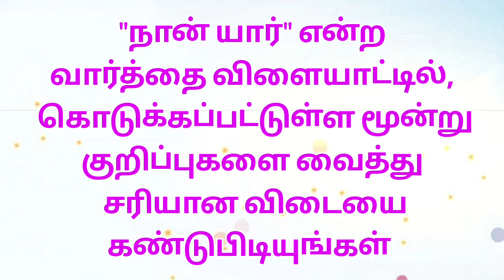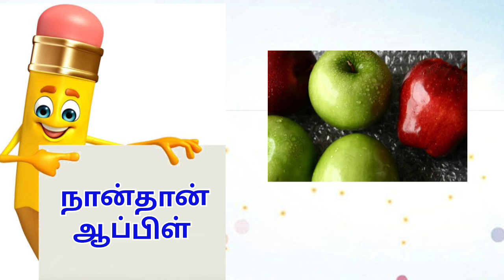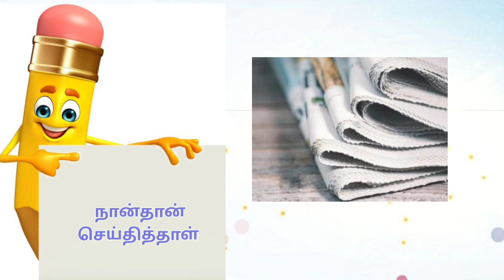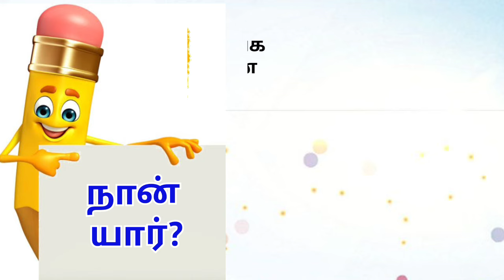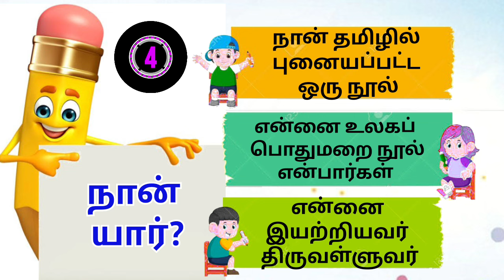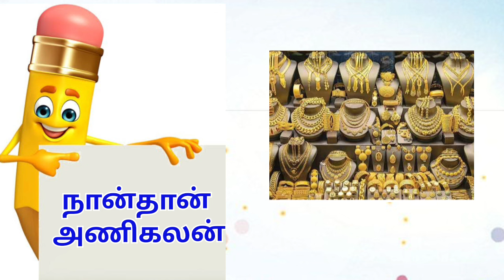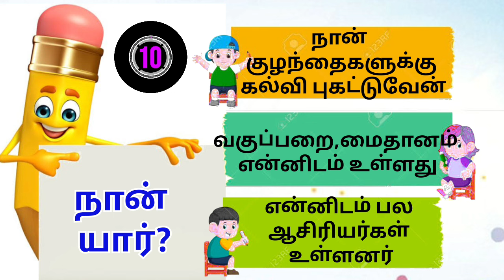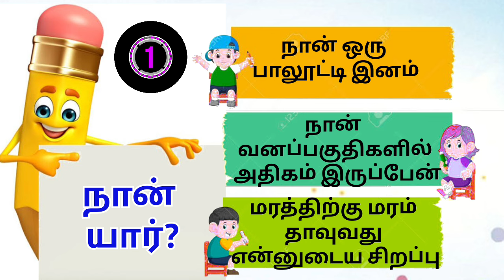நான் யார்? கண்டுபிடியுங்கள் //வார்த்தை விளையாட்டு find the word